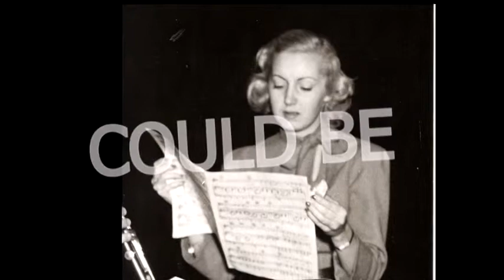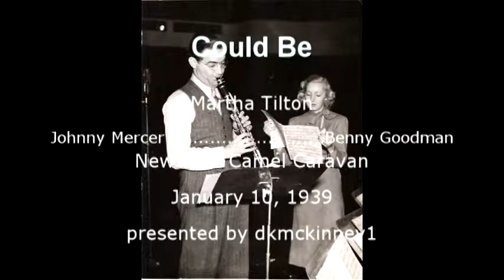Martha Tilton, Johnny Mercer, B Goodman - Could Be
Liltin' Miss Martha Tilton, Mercer, and Goodman are GREAT on this live session recording from Camel Caravan radio show broadcast, New York.  (01/10/1939)

(They also did "Could Be" a little differently on the 2/14/1939 broadcast from Philadelphia).

"Camel Caravan was a radio program from 1933 to 1954.